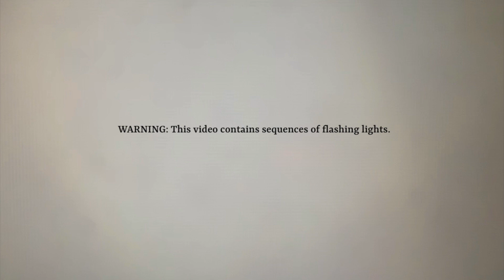Bodega Sisters - Getting There (official video)